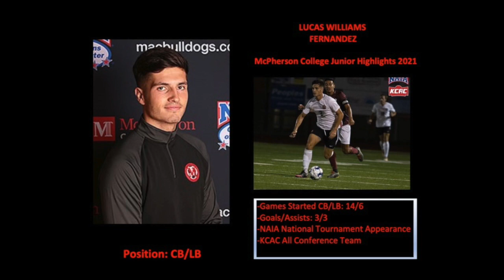Lucas Williams Fernandez- McPherson 2021 Junior Season Highlights